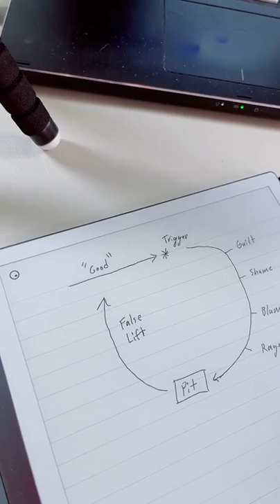Narcissist Chats - Live 1/20/22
Watch the replay of the weekly live event here where I get on TikTok and interact with hundreds of people to talk about narcissism and the impact it has had on my life.

Tune in to hear the perspective of a self aware narcissist. That’s me - Ben Taylor a a narcissist in recovery trying to promote awareness, healing, growth and change. I do that by these videos on here, TikTok, Instagram and Facebook. Also I try to help people with or abused by narcissism.

Victim of Narcissistic Abuse
-Helping provide closure, reduce guilt and break free from the trauma bond that toxic people imprison you in.

Narcissist
-I understand you better than you probably understand yourself because I have been there, I am there and I am fighting daily for a better life. You can do that too.